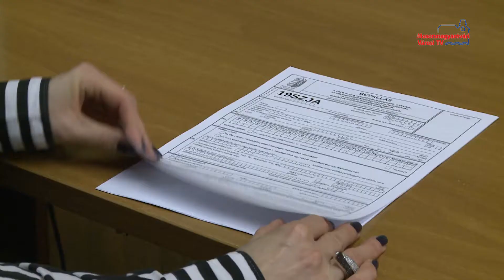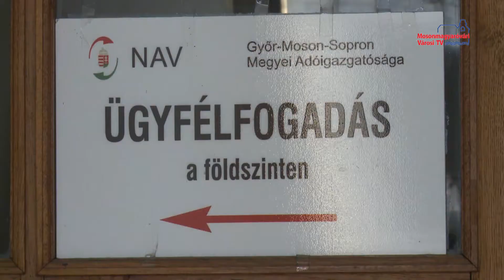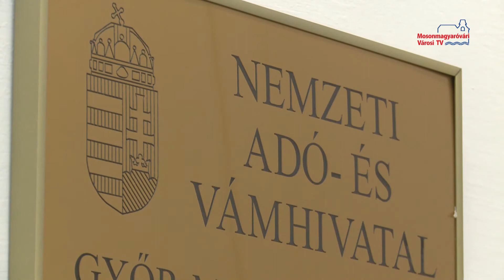Továbbra is korlátozott a személyes ügyintézés a NAV-nál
A külföldi jövedelemigazolások személyes intézése a járványhelyzet miatt korlátozott az ügyfélszolgálatokon - tájékoztatott a Nemzeti Adó- és Vámhivatal. Az ügyfelek a már kitöltött, aláírt kérelmeiket gyűjtődobozba dobhatják, illetve postán küldhetik be a NAV-hoz. Az adóhatóság tapasztalatai szerint sokan nem jól vagy hiányosan nyújtják be kérelmüket, ezért ők csak később juthatnak hozzá a várt igazoláshoz.